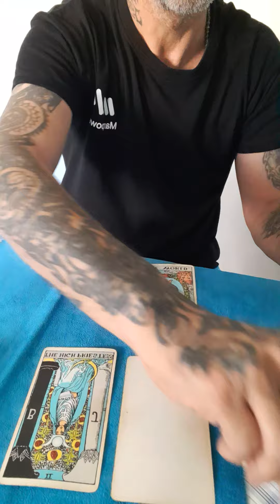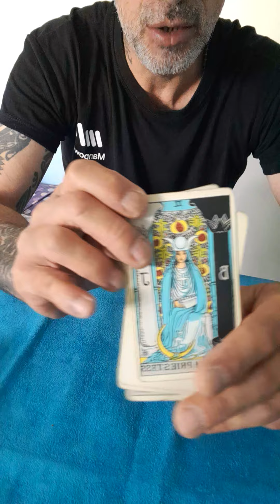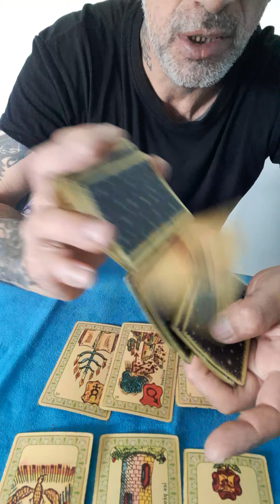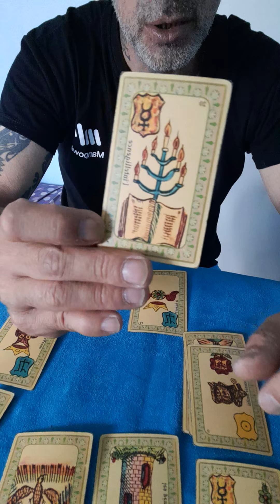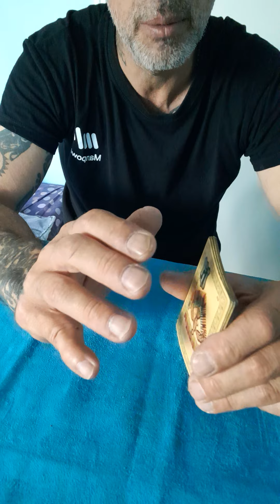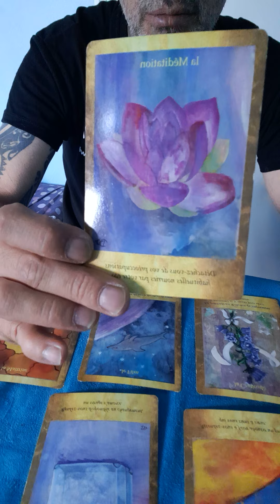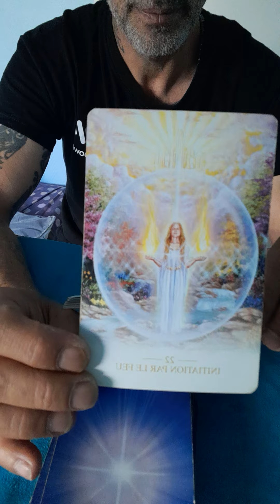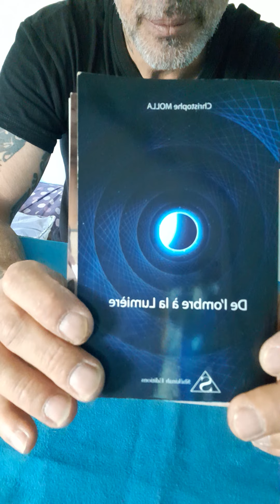SAGITTAIRE JUIN 2022